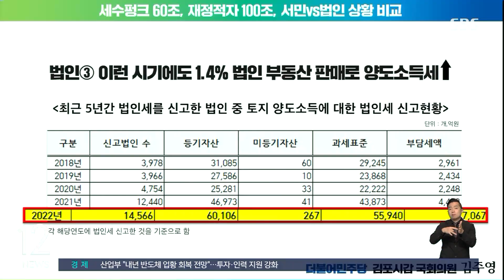국감장에 선 '돌려차기 피해자'…권리구제 미흡함 증언 / SBS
〈앵커〉

부산, 대구 등 지역 법원과 검찰을 대상으로 한 국회 법사위의 국정감사에 '부산 돌려차기' 사건 피해자가 참고인으로 출석했습니다. 비공개로 발언한 피해자는 범죄 피해자 권리 구제의 미흡함을 직접 증언했습니다.

원종진 기자의 보도입니다.

〈기자〉

국회 법사위 국정감사장에 가림막이 설치됐습니다.

오늘(20일) 국회에서 열리는 부산지방법원 대상 국정감사에 참고인으로 출석한 '부산 돌려차기'사건 피해자의 신원 노출을 막기 위한 겁니다.

피해자 A 씨는 지난해 5월 22일 새벽 귀가 중 뒤따라온 가해자에게 무차별 폭행을 당했습니다.

가해자는 성폭행을 목적으로 피해자를 쫓아간 뒤 살해하려 한 혐의가 인정돼 대법원에서 징역 20년을 선고받았습니다.

국회에 출석한 A 씨는 재판 과정에서 공판 기록과 증거 기록 등이 가해자에게만 제공되는 허점을 지적하며, 보복 범죄의 공포에 떨어야 했던 심경도 털어놨습니다.

피해자 증언에 이어 법사위원들의 지적이 이어졌고, 사건을 관할했던 김흥준 부산고등법원장은 정밀 검토가 필요하겠지만 피해자가 소송 과정에서 기록과 증거를 확보할 폭이 넓어져야 할 것 같다고 밝혔습니다.

기획재정부 국정감사에서는 역대 최대 규모의 세수 결손에 대해 여야가 책임 공방을 벌이고 있습니다.

여당은 문재인 정부의 급격한 최저임금 인상, 주 52 시간제 도입 등으로 산업계가 위축되고, 야당은 윤석열 정부의 잘못된 법인세 인하 정책과 세수 추계 능력 부족 때문이라는 입장입니다.

복지위에서도 국민연금공단 등을 대상으로 연금 개혁을 위한 보험료율·소득대체율 인상 문제에 대한 질의가 이어지고 있습니다.

(영상취재 : 양두원, 영상편집 : 위원양)